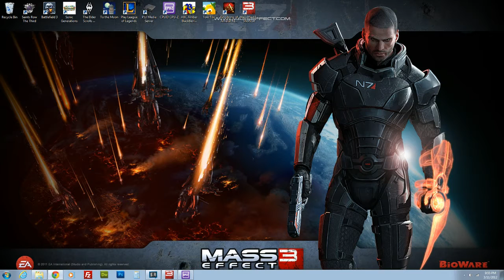Mass Effect 3 HD 720P PC Sexy Time!! - 4 / 8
Recorded live on March 11 at 9:10pm. -- Recorded live on Justin.tv